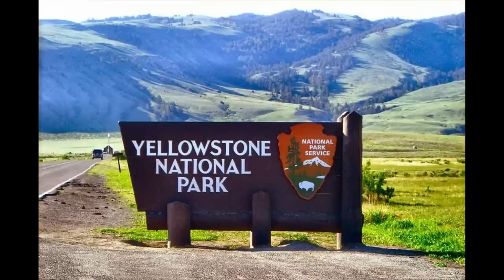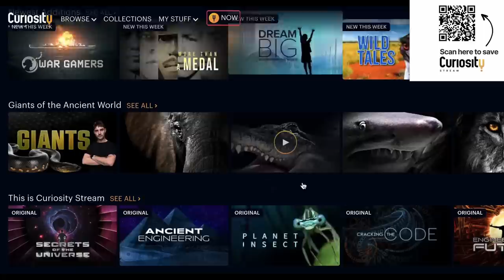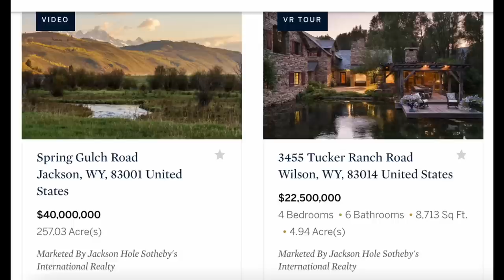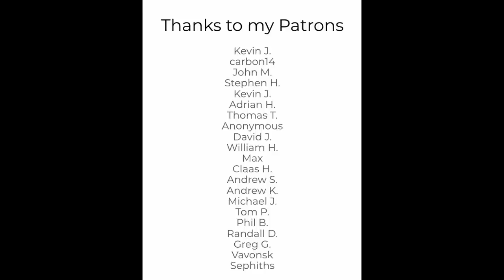Yellowstone - The National Parks Explored